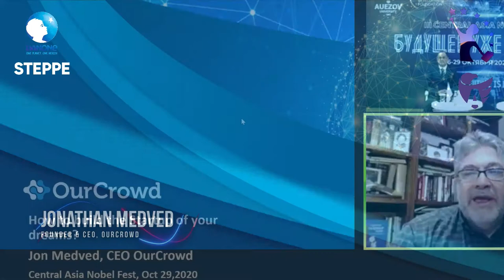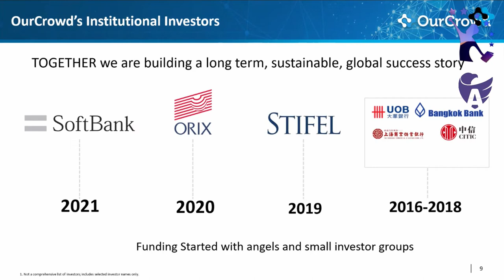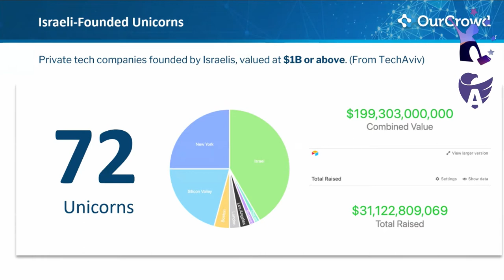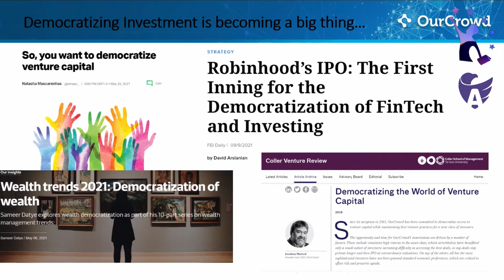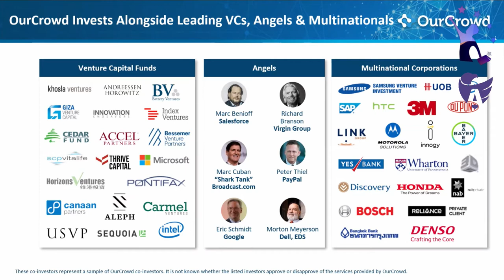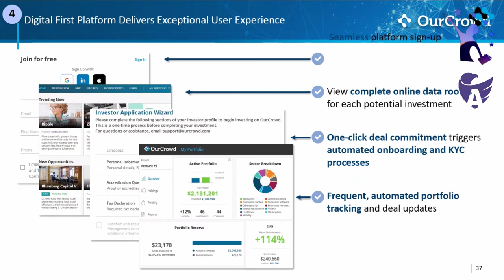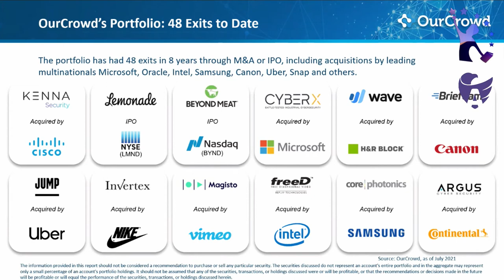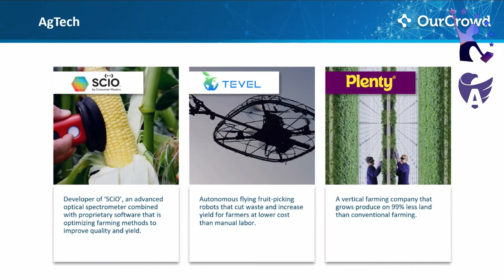HOW TO BUILD AN INNOVATIVE STARTUP OF YOUR DREAMS?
Key discussion questions:
- What does it take to build a successful startup?
- How to pitch your idea to investors?
- The importance of accelerator programs
- Building your dream team
- The art of business plan writing and marketing

Speaker:
Jonathan MEDVED, Founder & CEO, OurCrowd

Chair: Zhanbolat TLEUKEEV, Associate Professor, Department of International Tourism and Service, M. Auezov South Kazakhstan University

The Nobel Fest is the largest scientific and educational event in Central Asia. It unites over 200,000 online viewers, 10 Nobel Prize winners, 10 winners of the Breakthrough Prize.

The non-profit project is organized by the Inclusive Development Foundation.

00:00 Beginning
2:28 Jonathan MEDVED - OurCrowd history & news
5:00 Investor is not a bank, it's your partner
8:00 When should I start working?
10:00 How much money was raised in OurCrowd
18:00 Investor criteria
23:00 OurCrowd startup examples
26:26 Which companies invest in startups?
28:00 Global Invest Summit 2022
31:00 Can I apply if I'm from Kazakhstan?
32:10 I don't have $10,000, what should I do?
33:40 How long does it take for startups to find financing?